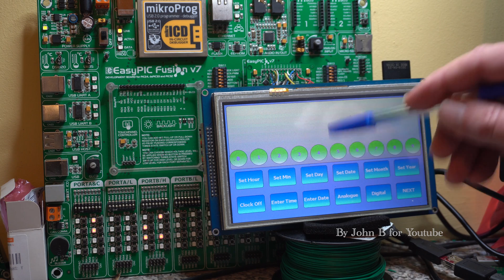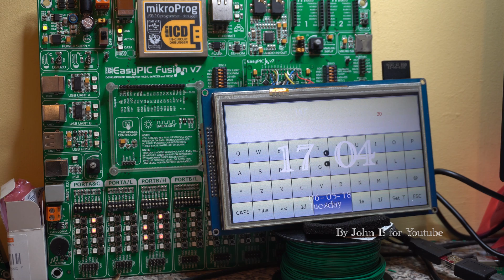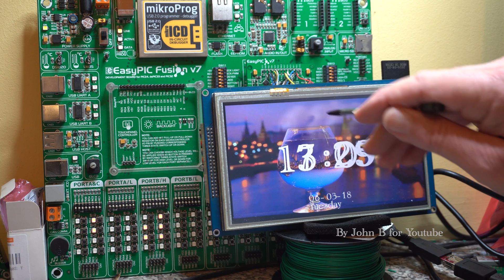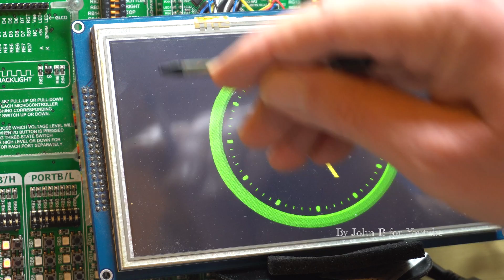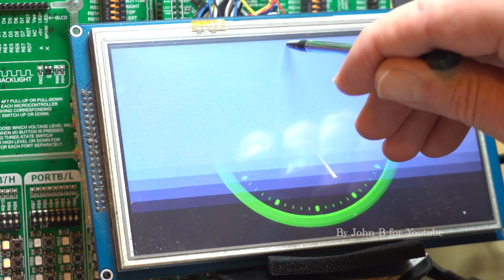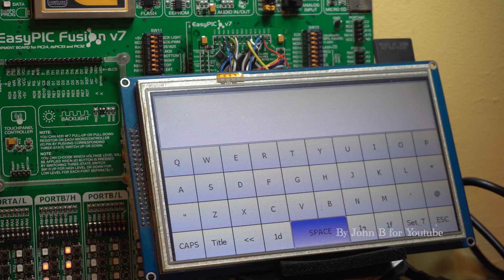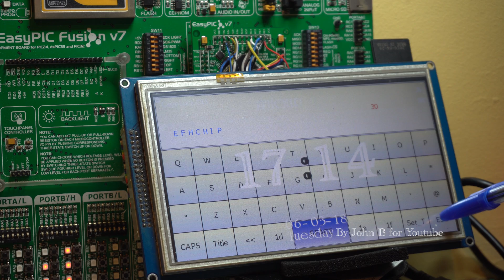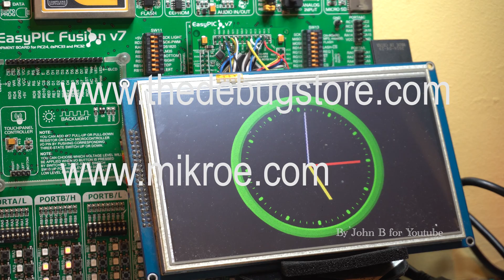What IDE compiler? 62 Reasons to Choose MikroElektronika's VTFT 252 BIG Reasons to Choose Microchip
62 Reasons to Choose MikroElektronika's VTFT & 252 big Reasons to Choose The Debug Store.com & MikroE.com

Up to 252 MHz/415 DMIPS, MIPS Warrior M-class core
Though it does have its fair share of problems like many other MZ's